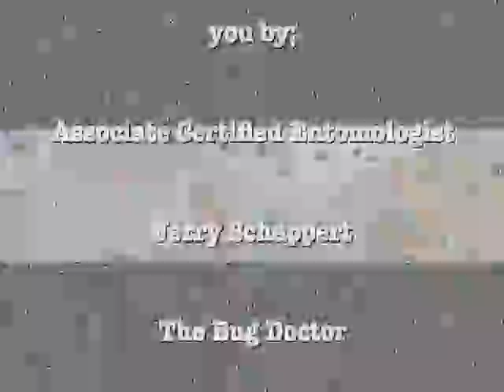Goodbye Mr. Roach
Roaches haven't changed much as evidenced in this early educational film. Great cinematography of roaches hatching and scurrying about.